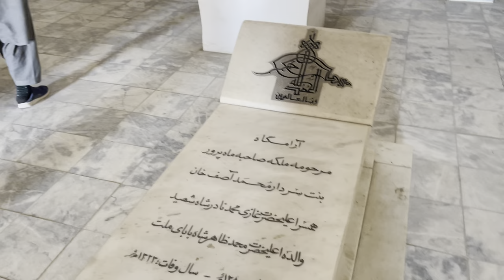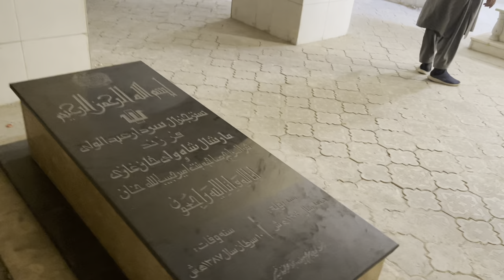Afghanistan - Inside Tomb of King Nadir Shah, Kabul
Local Lens - Afghanistan

Mohammad Zahir Shah, (born Oct. 15, 1914, Kabul, Afg.— died July 23, 2007, Kabul) was the last king of Afghanistan who ruled from 1933 to 1973 and provided an era of stable government to his country. Zahir Shah is hailed by former Afghan President Hamid Karzai as the father of Afghan Democracy and widely considered the "Father of the Nation."

The tomb shown in this video sits on the Maranjan hill in central Kabul.

Location: Taliban-controlled Afghanistan

Footage unique to the Orient Journal, this video is brought to you from Taliban-controlled Afghanistan by a local asset from the Orient Journal's Native Environment Matrix to show you what Afghanistan looks like under Taliban rule.